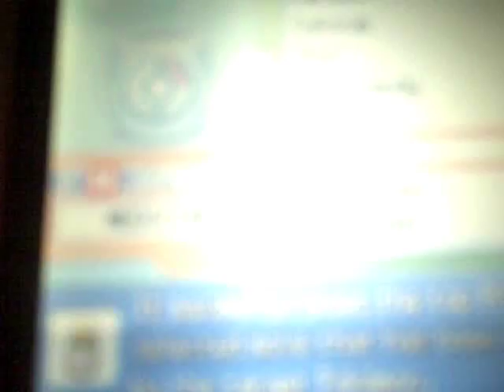Z024 - GS tourney match Round 3 - vs. Kalvolic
So can we want to have a rematch GS because that was not fair on so many levels?

If not, don't really care, one less thing to worry about.

Oh, and now Kalvolic's team is finally on camera.